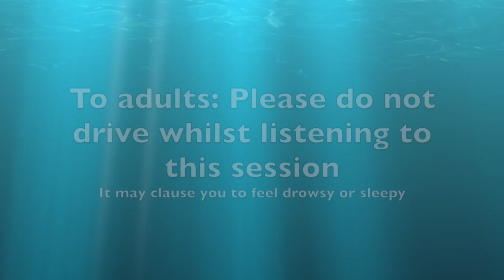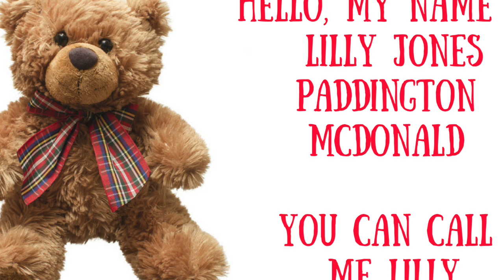Kids Hypnosis - Lilly The Teddy (to build confidence, hope and help with sleep)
KidsHypnosis - Lilly The Teddy, is a bedtime story which focuses on helping kids to build confidence and hope.  It can help with any child who is struggling with separation anxiety, fear and worry as a result of either divorce, separation, custody battles, changes in living arrangement and any kind of change which leaves the child confused or anxious.  Its can be used during the day or as a bedtime story to help your child sleep.  It can also be used just to build confidence and feeling of self worth.

 Lilly is a very special Teddy, in fact only one of her was ever made.  Unaware of how special and valuable she is she finds herself in a sad and difficult situation she does not understand.   Using gentle hypnotic suggestions, embedded metaphor and calming music this story follows Lilly’s journey all the way to a special place where she feels calm, relaxed, confident and happy again.

Many children fall asleep before the end.  The story has been designed to do this so let your child know that this is ok and they can always listen to again another time. Use as often as is necessary.

Parents and carers please make sure that you are not playing this session whilst driving as it may  make you feel drowsy and sleepy.

Share this link with anyone you think might benefit.

Have a great day and sleep well.

Elaine

KIDS AND TEEN HYPNOSIS

The Kangaroo Twins - For Confidence and Believing in yoursel

All content created and spoken by Elaine Martin.
Illustrations by Fotolia